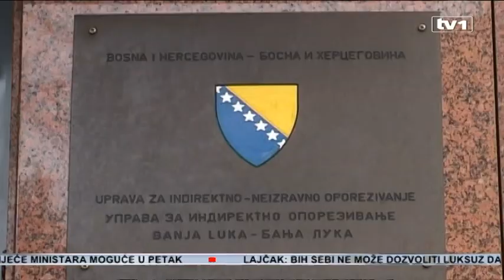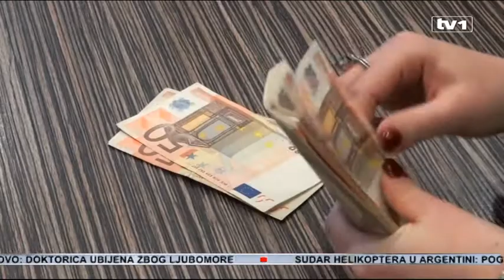UIO najavio tužbu protiv Aleksandre Pandurević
Uprava za indirektno oporezivanje najavila je tužbu protiv Aleksandre Pandurević, poslanice u PS BiH zbog, kako kažu, neistina iznesenih o poslovanju UIO. Pandurevićeva je juče optužila SNSD da preko UIO obavlja kriminalne poslove. A kao primjer je navela ugovor izmedju UIO BiH i Niskogrdanje Laktaši  za izgradnju graničnog prelaza kod Gradiške.
Pandurevićevu će tužiti direktor Miro Džakula, zbog izjave da je nakon odlaska Kemala Čauševića iz UIO nastavljena pljačka, te da se promijenio direktor, a da su svi učesnici ostali isti.
Smišljenim korištenjem UIO u svrhu svakodnevnih političkih sukoba između pripadnika različitih političkih partija, kao i za ličnu promociju poslanika nanose se nesagledive štetne posljedice i narušava ugled UIO i njenih zaposlenih, što za posljedicu može imati negativan uticaj na rezultate rada UIO, navode iz Uprave za indirektno oporezivanje BiH.
Pandurevićeva je ukazala na to da BiH gradi granični prelaz na granici s Hrvatskom, na mjestu gdje se Sava ne može preći, jer mosta na tom mjestu nema. BiH je 2012. godine ratifikovala sporazum s Hrvatskom o gradnji tog mosta. Ukupna vrijednost gradnje je 30 miliona KM. BiH i Hrvatska su trebale podijeliti ovaj trošak. Po ovom osnovu u 2012. za izgradnju graničnog prelaza Gradiška odobreno je ukupno 9,2 miliona KM, u 2015. dodatnih pet miliona KM, u 2016. bi se trebalo izdvojiti takođe pet miliona KM, a u 2017. godini 5,8 miliona KM.
Aleksandra Pandurević, poslanik SDS U PS BiH:  Pravimo granični prelaz za most koga neće biti. Da taj granični prelaz, gle čuda, pravi Niskogradnja iz Laktaša.
Sredstva do sada prikupljena, kažu iz Ministarstva transporta i komunikacija su prikupljena od dozvola za mobilne komunikacije. No čini se da Hrvatska nije obezbijedila svoj udio, već je čekala ulazak u EU, koja sada ne želi da ulaže u taj most. Iz delegacije EU poručili su da ovaj most nije prioritet na Transevropskoj transportnoj mreži jer ne potpada pod kategoriju projekata od zajedničkog interesa. Kažu, gradiće se prelaz kod Svilaja, a ne prelaz za koji je UIO potpisala ugovor sa Niskogradnjom iz Laktaša.
Aleksandra Pandurević, poslanik SDS U PS BiH: Da su za to obezbjedjeno im 8,4 miliona KM i čemu će to služiti. Izuzev da niskogradnja izvuče pare.
Opozicija još tvrdi da je za projekat podignut kredit, i da se, navodno, sada plaćaju kamate, iako gradnja nije ni počela.
Borislav Bojić, poslanik SDS U PS BiH: Tačno da svaku neisplatu plaćamo penale. Logična stvar. I inače je to problem zemlje. Mi redovno plaćamo penale za nepovučena sredstva. Generalno je to problem, ako imate aktivna sredstva i ako ih ne povučete , dajete penale, samo je pitanje pod kojim  uslovima vam je koja banka dala penale.
Iz SDS-a smatraju da je sramno da ministar finansija RS Zoran Tegeltija i ministar finansija i trezora BiH Nikola Špirić nisu učinili ništa da spriječe, kako kažu, zloupotrebu u UIO BiH. Iz UIO-a poručuju sve se radi u skladu sa odlukama Savjeta ministara. A da su odobrena sredstva prošla parlamentarnu proceduru.